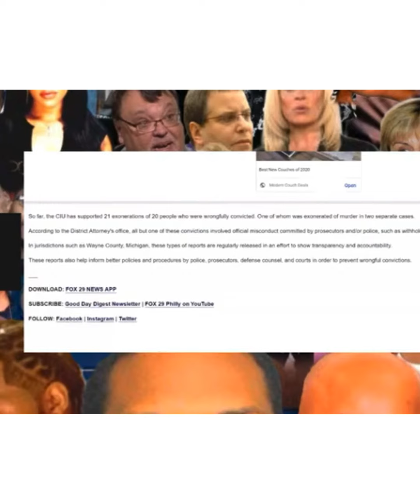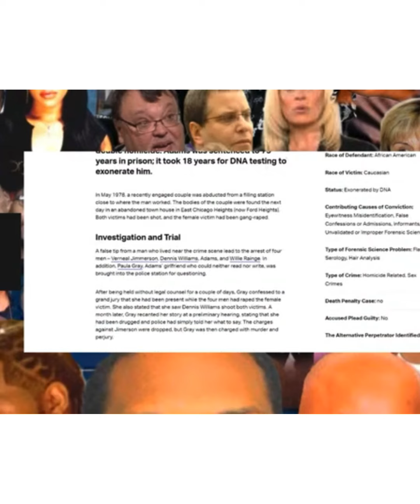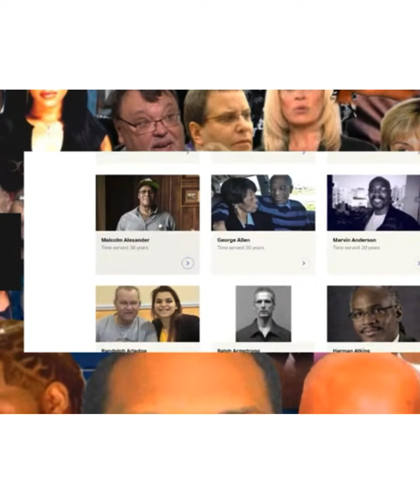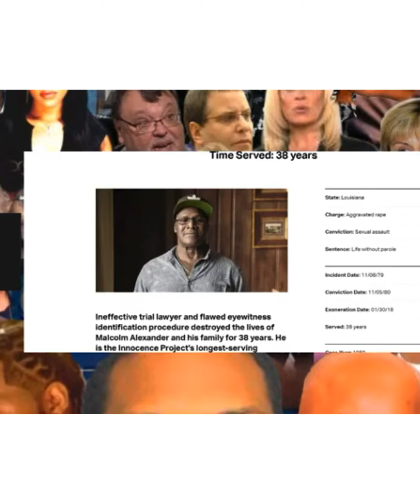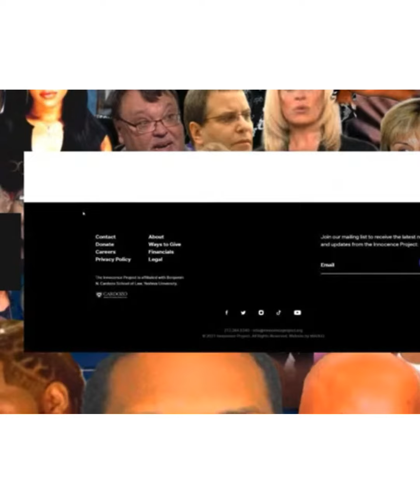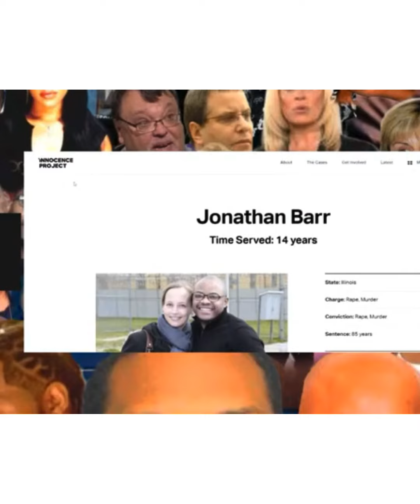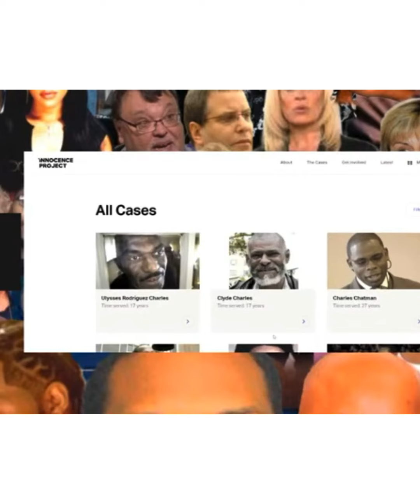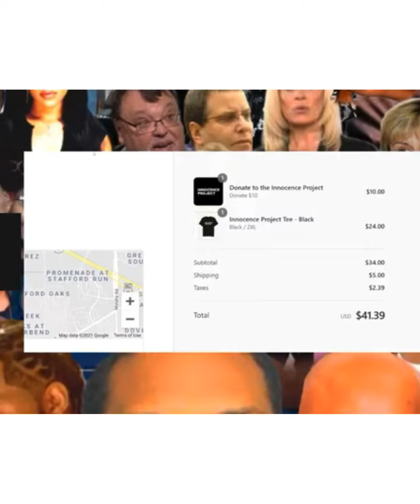Wrongfully charged could this be R.Kelly's case?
Sexual assault charge dropped against rapper Mystikal

 Los Angeles Police have confirmed they are investigating a sexual assault case involving Atlanta rapper and actor T.I.
NBC Los Angeles reports that T.I., known off-stage as Clifford Harris is named in the investigation.
The news comes two months after a New York-based attorney asked the Georgia attorney general to file criminal charges against the rapper, though it's unclear if this investigation is directly tied to those cases.